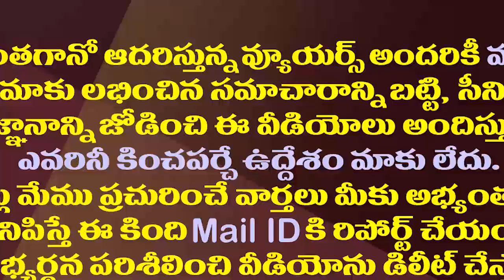ఆ బ్రాండ్ తాగావా..కొడాలిపై రెచ్చిపోయిన దివ్యవాణి|TDP Divya Vani sensational comments on Kodali Nani